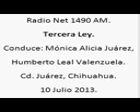2 Net Primera Edicion; Radio Net 1490am, 10 de Julio de 2013